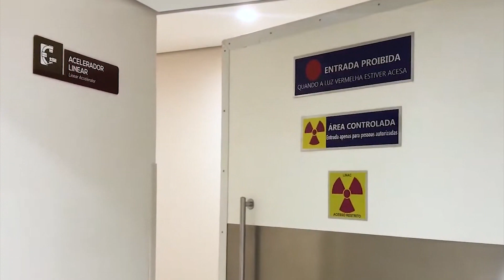PL determina prazo para entrega de exames de pessoas com suspeita de câncer no AM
Reportagem: Elisângela Medeiros